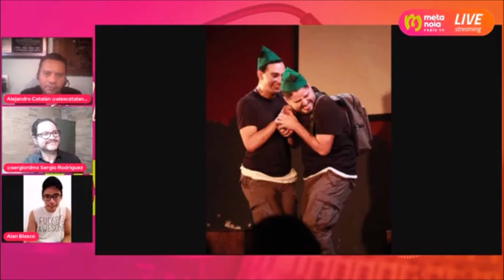Entrevista de Alan Blasco en el programa Las Noches con Sentido en Metanoia Radio TV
Entrevista de Alan Blasco en el programa Las Noches con Sentido en Metanoia Radio TV, con Alejandro Catalán y Sergio Rodríguez, sobre la obra de teatro "Tapando el ojo al macho", que se va a presentar en el Foro Bellescene con motivo del Gay Pride, el 17 y 24 de junio y 1 de julio a las 21:00 horas